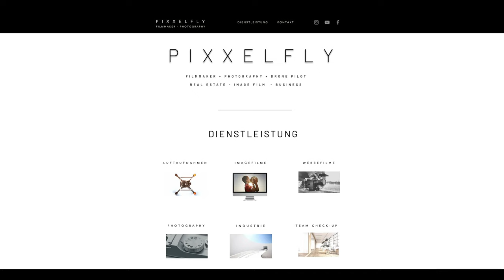4K DRONE FOOTAGE: VALLDEMOSSA MALLORCA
Breath taking aerial views of Valldemossa. A village and municipality on the island of Mallorca, part of the Spanish autonomous community of the Balearic Islands.

Filmed by P I X X E L F L Y - Drone Filmmaker & Photography